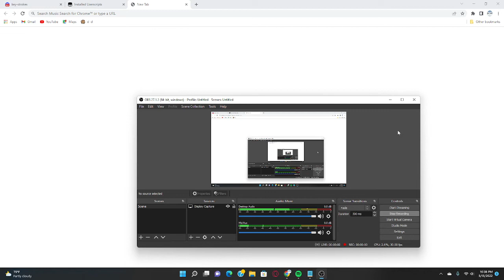sploop.io fps, cps counter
join the server and go to keystrokes then paste into tampermonkey